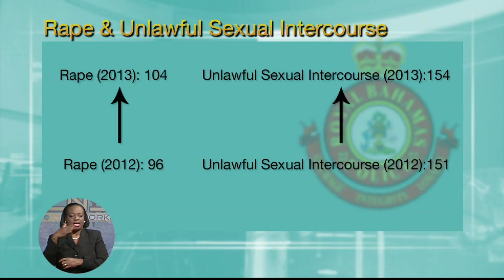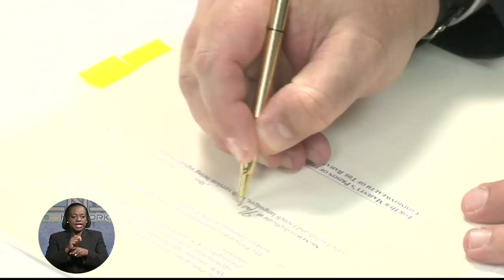ZNS Evening News - Pt 1 - Jan 15th 2014